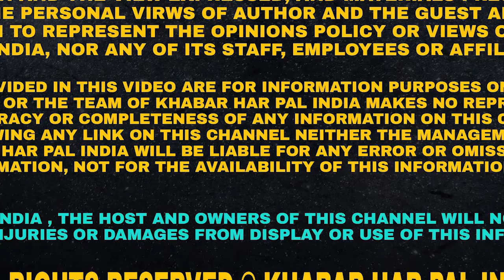Upasana Singh's son Nanak Singh is going to debut with Harnaz Sandhu | Nanakl Singh | Sameep Kang